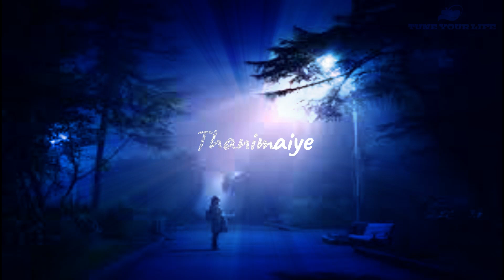En iniya thanimaiye lyric song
Song Name                     : En Iniya Thanimaye
Album                              : Teddy (2020)
Singer(s)                          : Sid Sriram
Lyrics Writer(s)               : Madhan Karky
Music Director(s)           : D. Imman
Music Video Features   : Arya, Sayyeshaa